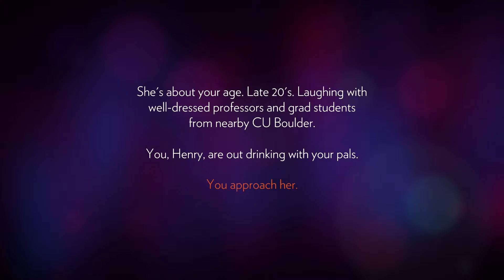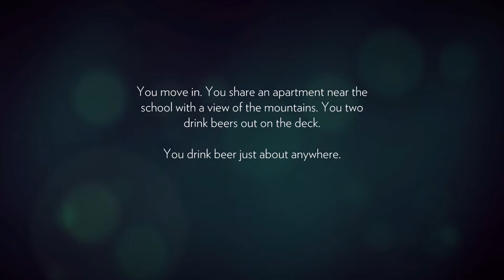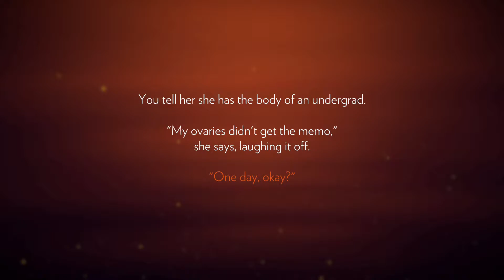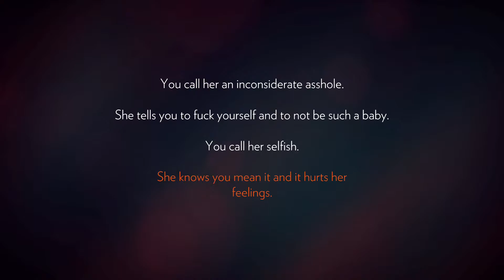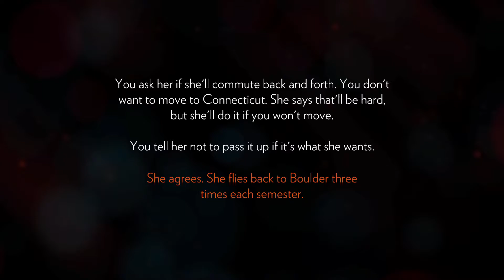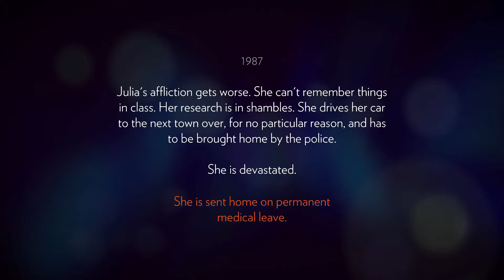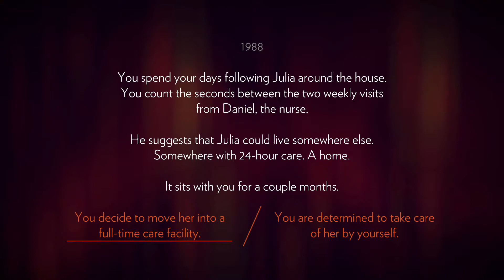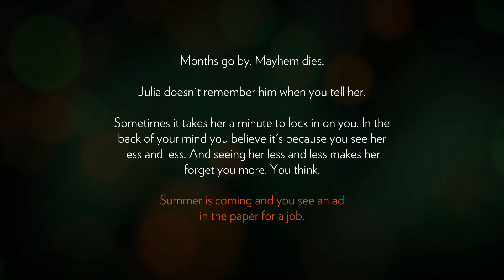Firewatch Let's Play Part 1 - Day One - BLIND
Let's play Firewatch BLIND on PS4 PRO. In Part 1, things get really heavy really fast.